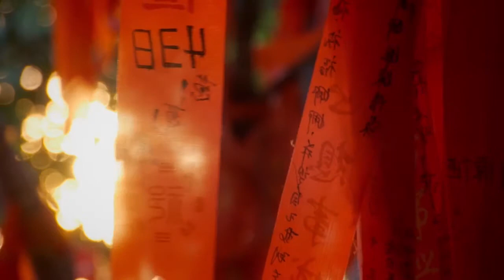Oceania Cruises, Pillars of Excellence | Planet Cruise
An unforgettable experience. Every day is an epic adventure on board Oceania Cruises Pillars of Excellence with Planet Cruise.